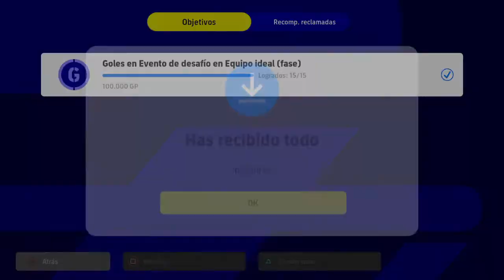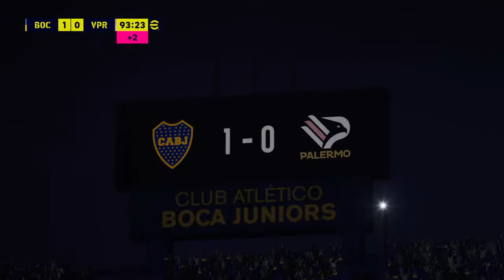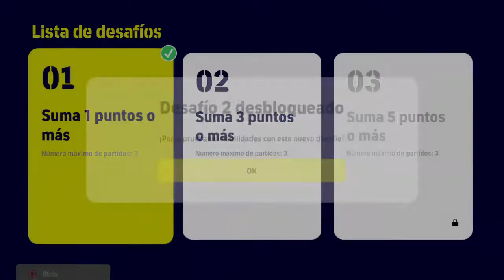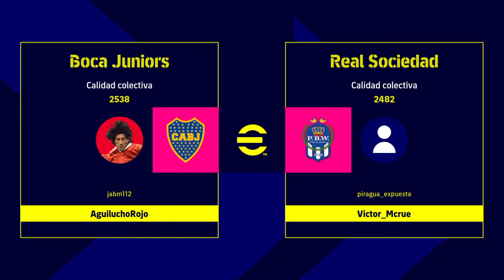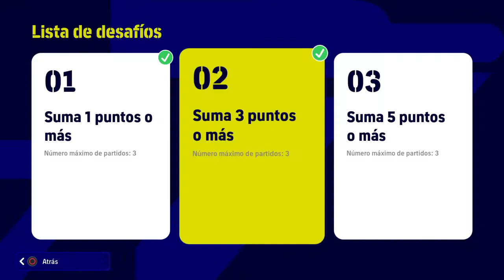eFootball™ 2023_Evento de desafío vs usuarios. 31-10-2022.